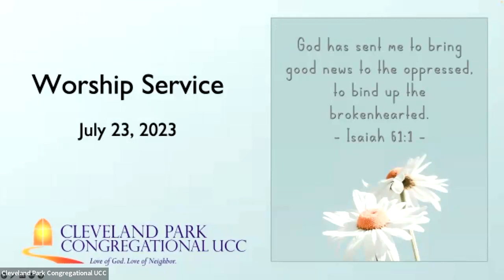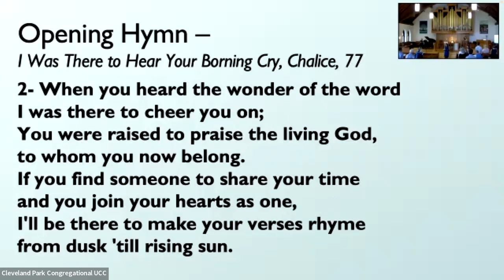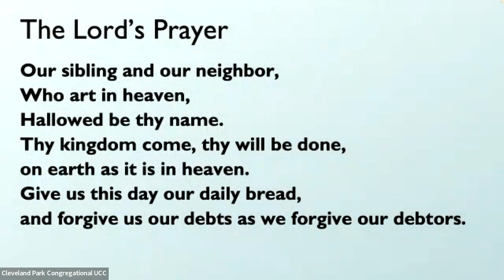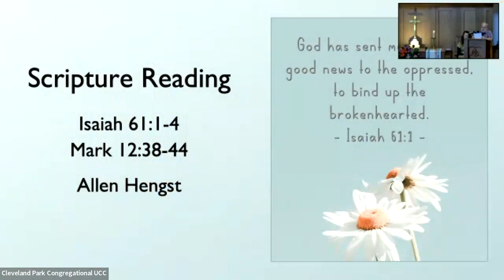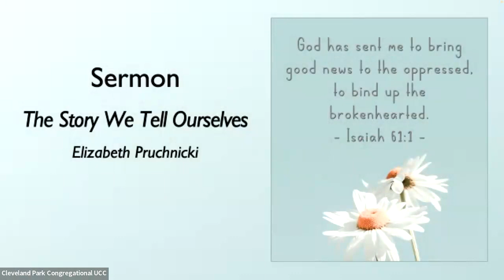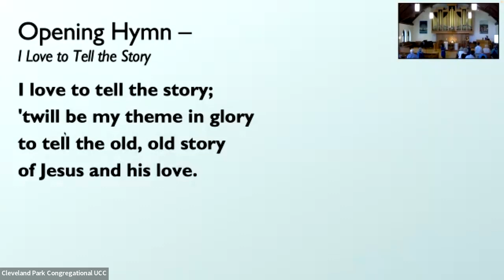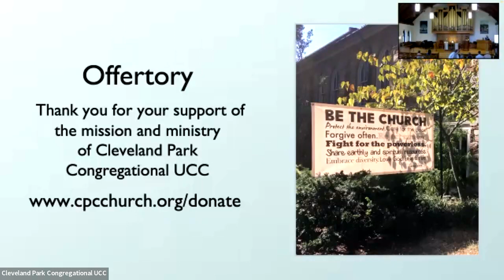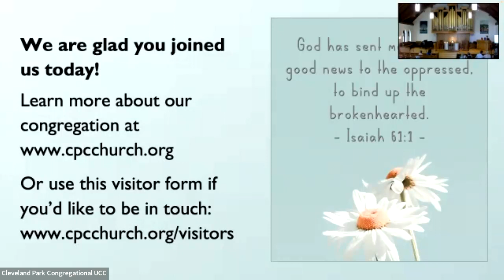Worship. July 23, 2023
Permission to reprint/podcast "I Was There to Hear Your Borning Cry" obtained from ONE LICENSE with license A-732797.